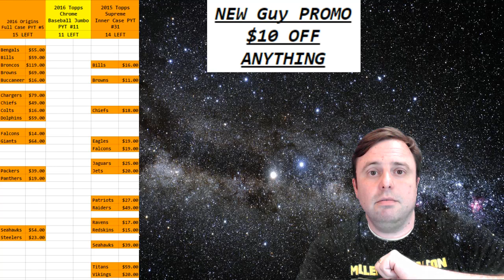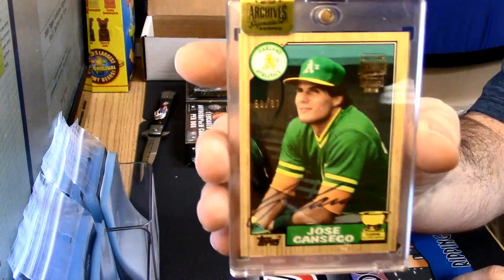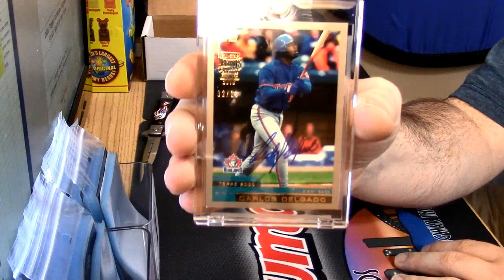2016 Archives Signatures kdacey 4 box